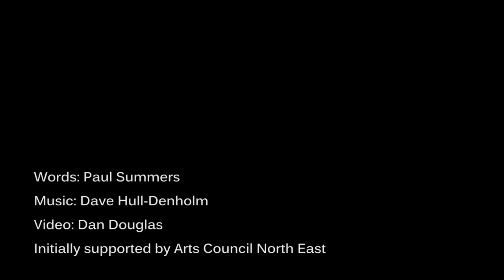short poetry film shot at bamburgh, seaton sluice and whitley bay beach beaches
Follow the Superveillance team;

Some shots of Seaton Sluice, Bamburgh and Tynemouth beaches cut to the  track 'The Beach'  from the album 'Home In 3 Bits'. Spoken word by Paul Summers, music composed by Dave Hull-Denholm.